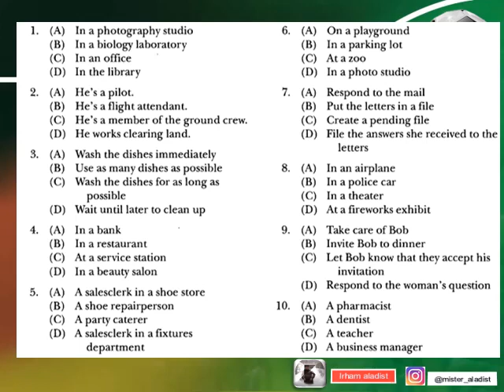TOEFL Practice test || Listening Skill 4 | Drawing Conclusion about Who What Where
Video latihan pembahasan soal-soal TOEFL mulai dari Listening, Structure, hingga reading. Disertai dengan materi singkat, tips dan trik menjawab soal, dan pembahasan soal-soal TOEFL yang diambil dari buku TOEFL legendaris Longman TOEFL karya Deborah Phillips.

Yang tak kalah penting juga, di channel ini juga akan dibagikan tips dan trik menulis artikel jurnal untuk publikasi (seperti scopus-indexed) dan presentasi pada forum-forum tingkat nasional maupun internasional.

Followw IG: @irhamaladist, @mister_aladist